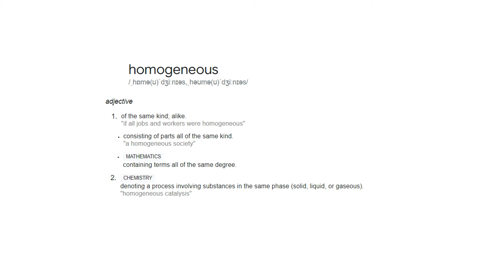"Homogeneous" pronunication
This is the number 1 source for '"Homogeneous" pronunication'